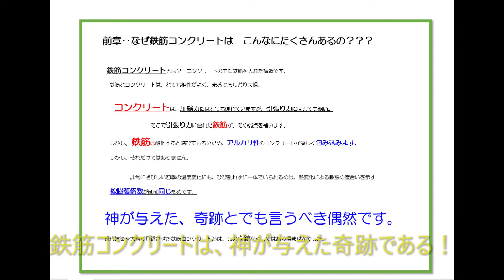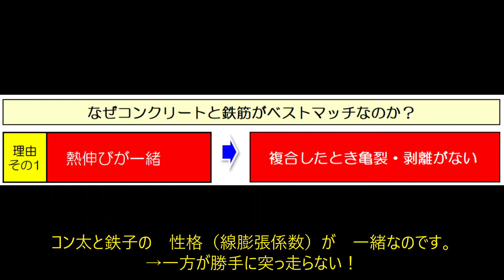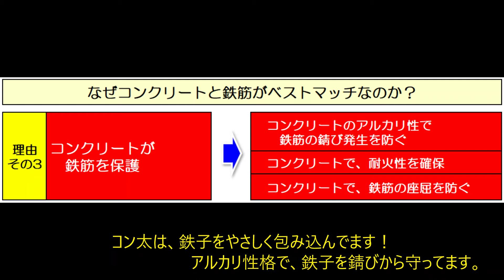5 25 1）RCの解説‥コン太と鉄子の愛情物語